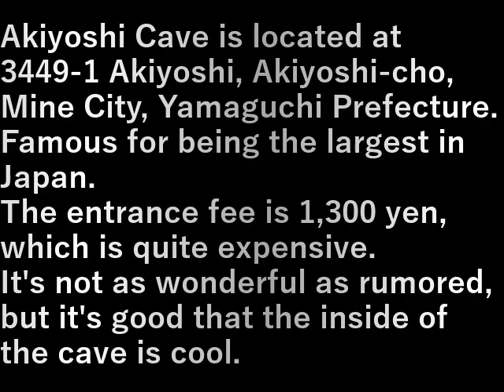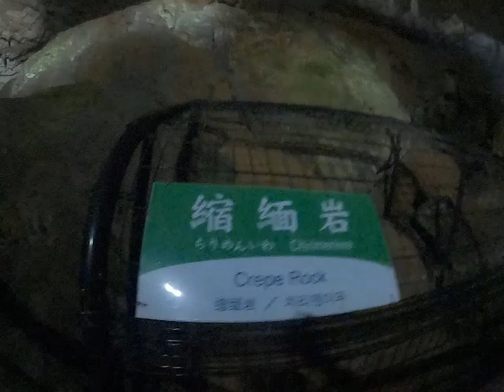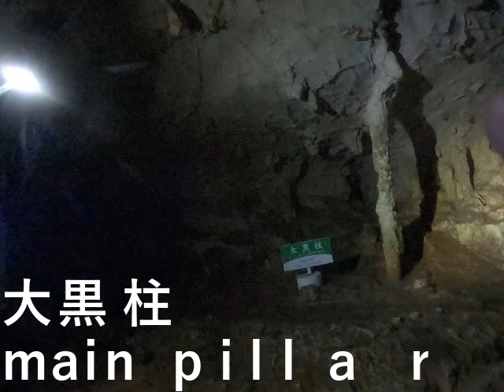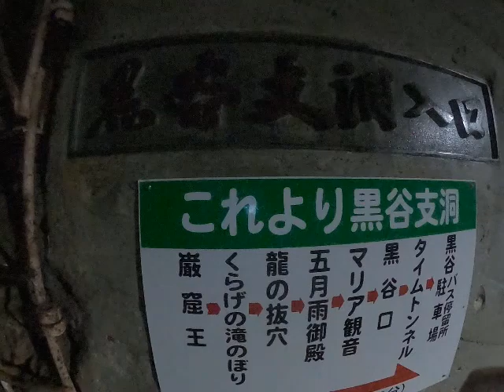九州旅行車旅・９.秋芳洞(山口県)(2023.7.17) Kyushu Travel Car Trip 9. Akiyoshi Cave (Yamaguchi Prefecture)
秋芳洞は山口県美祢市秋芳町秋吉3449番地1にある。

日本一の大きさで有名。
入場料１,３００円、結構高い。
言うほど大したことはない、涼しいのが良い。

Akiyoshi Cave is located at 3449-1 Akiyoshi, Akiyoshi-cho, Mine City, Yamaguchi Prefecture.

Famous for being the largest in Japan.
The entrance fee is 1,300 yen, which is quite expensive.
It's not as wonderful as rumored, but it's good that the inside of the cave is cool.

設備屋の適当田舎暮らし